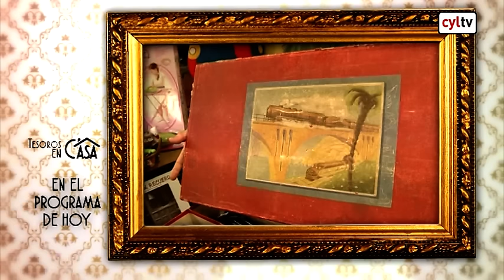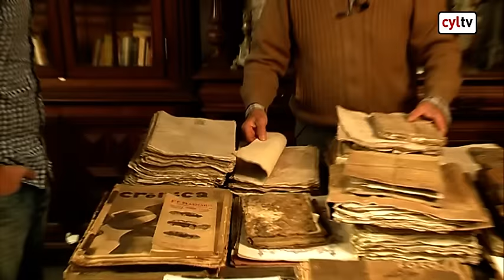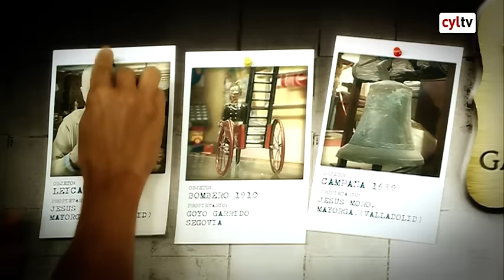Tesoros en casa (1) - Un Acaparador de Mayorga y un juguetero segoviano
Tesoros en casa (1) (07/09/2016)

-Viajamos hasta Mayorga de Campos para conocer a Jesús Moro, una mezcla de coleccionista y anticuario que alberga en sus depósitos un poco de todo: armas, muebles, pianos, crucifijos, relojes, incunables…

Desde Segovia conoceremos a Goyo, un juguetero de toda la vida que se jubila este mismo año y que a lo largo de 60 años ha atesorado la mejor colección de juguetes de España. Por supuesto entre sus piezas hay una muy especial.